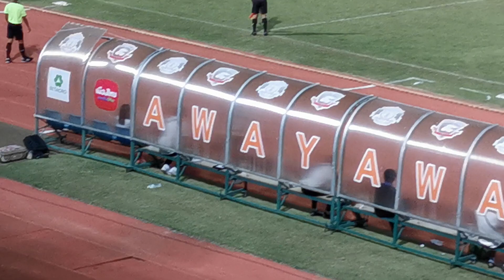ฟุตบอลไทยลีก2 ศรีสะเกษ VS อุดรธานี Thai League2 Sisaket FC vs Udonthani 6 Feb. 2021